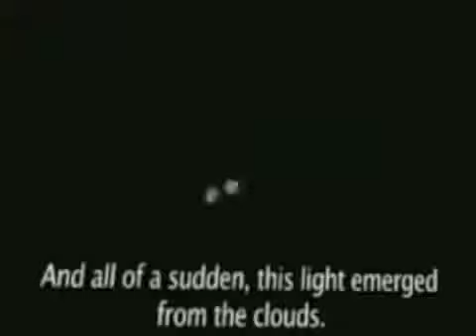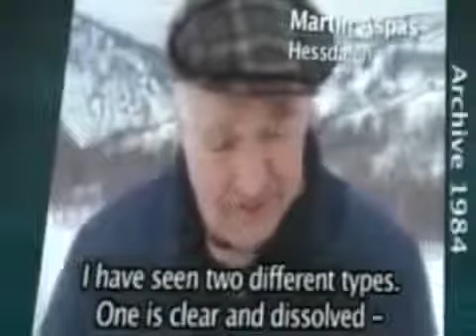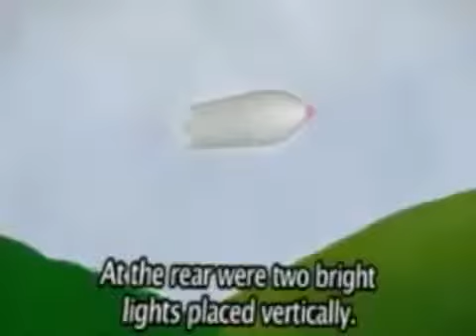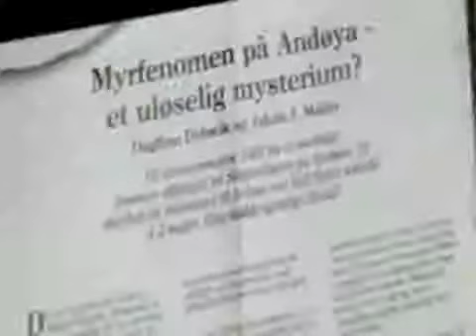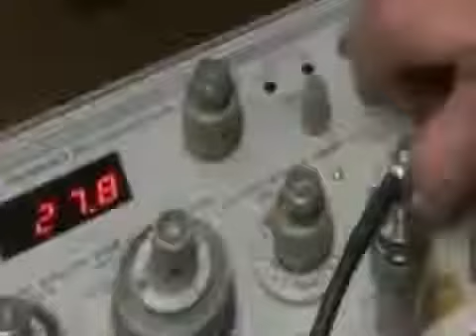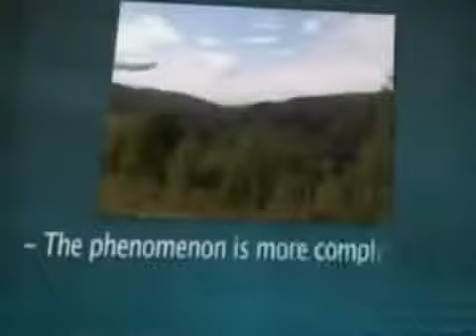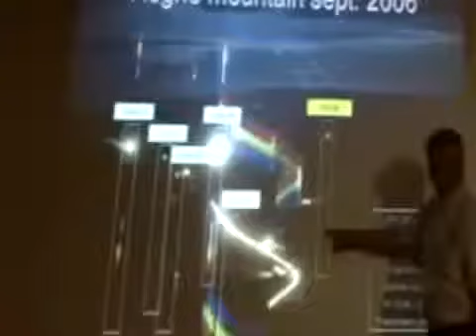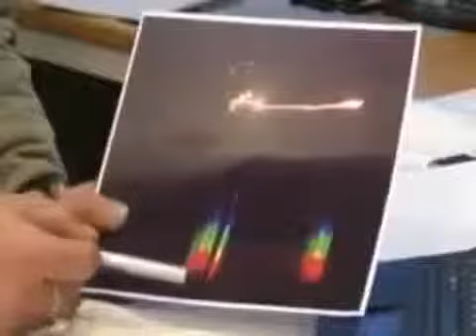BBC UFO Documentary UFO Mysterious Lights in Norway Full HD